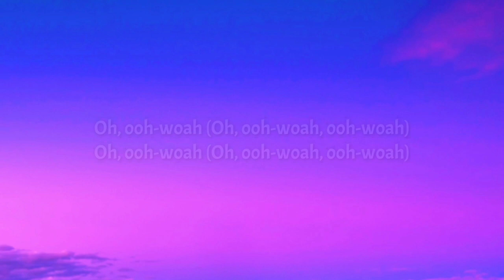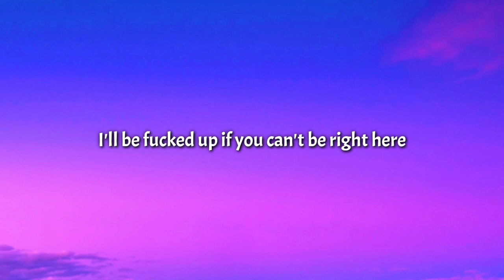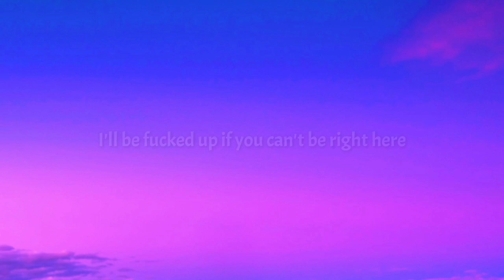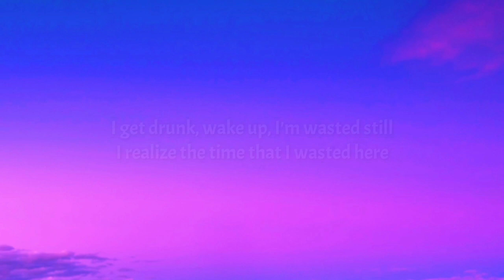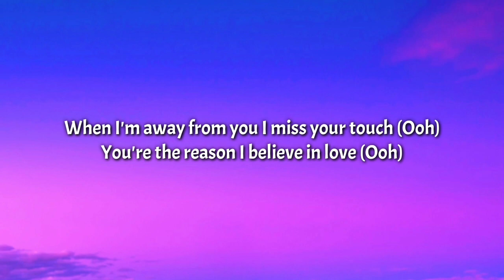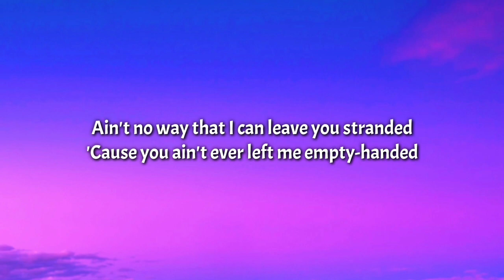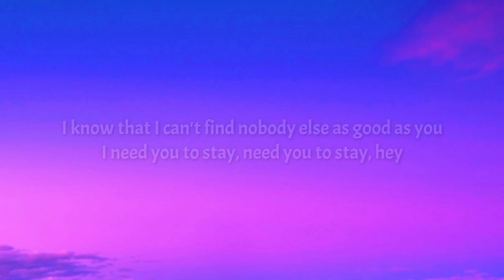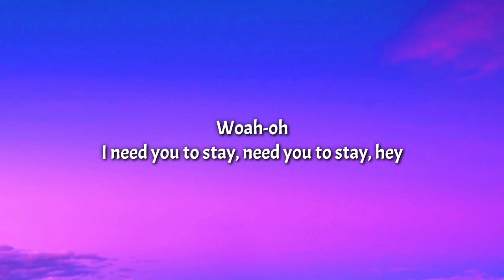The Kid LAROI - STAY (Lyrics) [1 Hour Loop] ft. Justin Bieber [TikTok Song]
I need you to stay, need you to stay, he